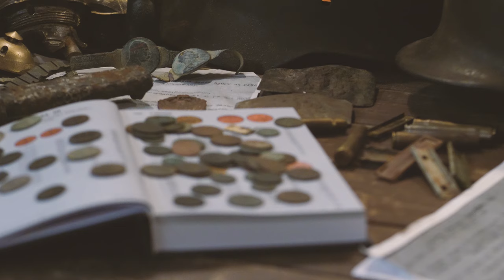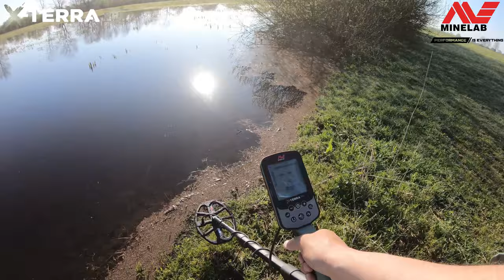X-TERRA w terenie Cz. IX☝ Czyli testy podczas poszukiwań ☝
☝Wykrywacz X-TERRA PRO dostępny już w moim sklepie ☝☝☝😲😲😲